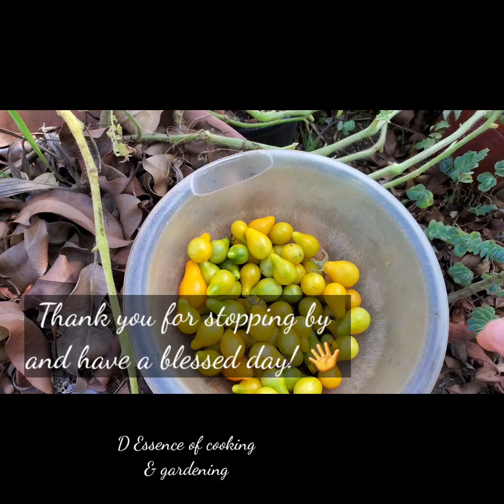April 2, 2023 Halina mamitas ng bunga ng halaman. Let's pick some fruit crops.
YOU ALL SHOULD KNOW.

Join me in my garden and let's pick some fruit crops. It is late at night when all neighbors are asleep. I truly enjoy this moment in picking crops in my kitchen garden. Then in the morning, I continued picking more tomatoes. My black cat 'Gojo' joined me in my garden. I thought you should all know that my rabbit 'Mochi ' passed away in 2021. Then, my guinea pig 'Hazel' passed away just a few months after. Then , another few months after that another guinea died 'Taro'. I was really sad that I stopped doing my videos on YouTube. Also, my dad passed away in December of 2022.  He was the most loving and caring person and I miss him everyday. Although, I know that only the body dies and spirits are eternal.

Much love to all of us.
D Essence of Gardening & Cooking